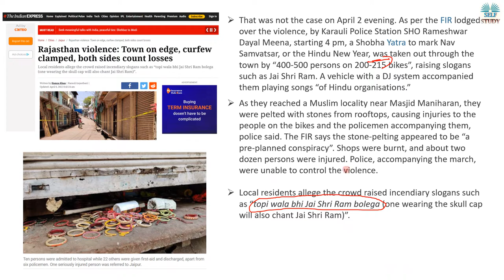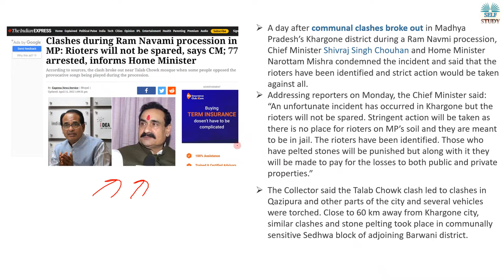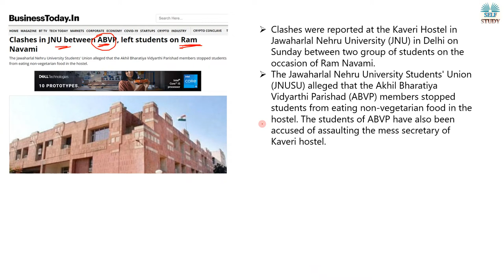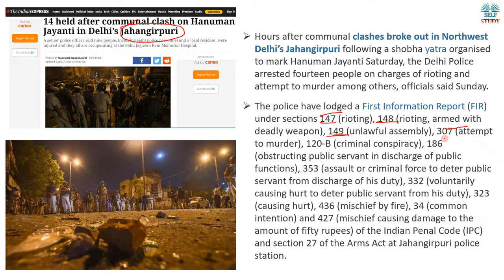भारत में क्यों बढ़ रहे है सांप्रदायिक दंगे Why Communal Riots Increased in India | Analysis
Hours after communal clashes broke out in Northwest Delhi’s Jahangirpuri following a shobha yatra organised to mark Hanuman Jayanti Saturday, the Delhi Police arrested fourteen people on charges of rioting and attempt to murder among others, officials said Sunday.

Communal Riots in India,
Delhi Riots,
Rajasthan Communal Riots on Hindu new Year,
communal clashes broke out in Madhya Pradesh’s Khargone district during a Ram Navmi procession,
Clashes in JNU on Ram Navami,
Communal Clash on Hanuman Jayanti in Delhi’s jahangirpuri